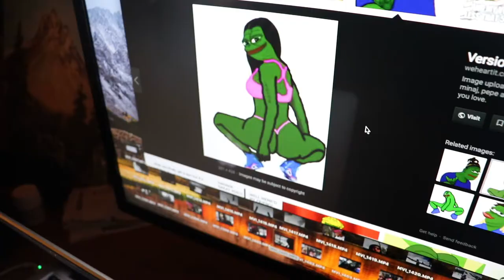living the EXTREME lifestyle(Aspen Highlands Closing Day 2018!!!!!!)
hey what's up. in this video your boi Ned Sphincter and his brother chad(troy bolton) show us how to get down and dirty on highlands for closing day in aspen! hope u utterly love this video lol

jacksweeney24